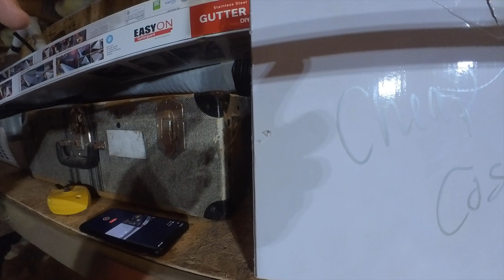I Installed A Wood Stove In My Tiny House, Here's What Happened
In this video, I take on the challenge of installing a wood stove in my tiny house, an alternative heating solution that I've always been curious about. As someone who's never too old to learn, I decided to take the DIY route and document my journey. From struggling to find the perfect spot in my North Dakota tiny home to figuring out how to edit the footage using FCPX, it's been a wild ride. Join me as I share my experience and the lessons I learned along the way. If you're considering alternative heating options for your own tiny house or just love a good DIY project, this video is for you!